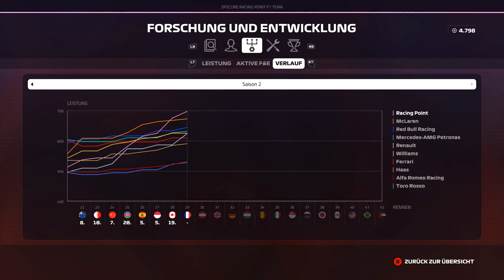Let's Play F1 2019 Karriere #084 - Großer Preis von Kanada in Montreal - Rennen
Saison 2 mit Racing Point | In der Karriere von F1 2019, zu Deutsch Formel 1 2019, geht es erstmals in der Formel 2 los. Wir müssen uns in der Nachwuchsserie behaupten, um uns für ein Team aus der Formel 1 zu empfehlen. Wir bestimmen durch unsere Leistung und den Entscheidungen bei der späteren Fahrzeugentwicklung wieder den Weg unserer Laufbahn als Rennfahrer. Natürlich mit Blick auf den Weltmeistertitel. Nur mit welchem Team?